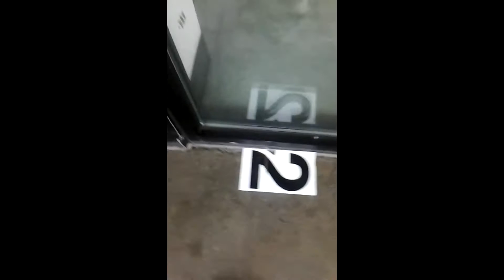Crazy Girl, Don't You Know That I Love You?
This is a montage of some of the videos of my sister.